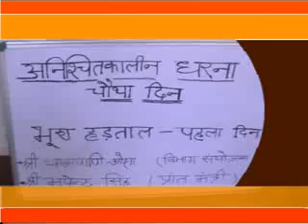Ktv Topten Headlines 31 03 17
अधिवक्तओं ने किया हड़ताल।